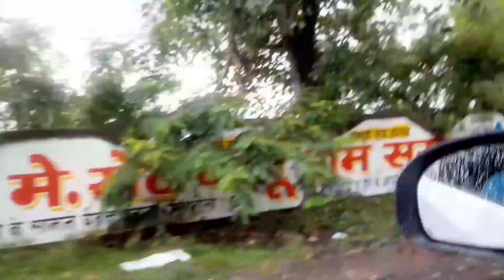🌺बेटा भी आज हम लोग को छोड़कर चला गया | बच्चों के बिना 🏠घर हो गया सुना सुना 😭😭 daily vlog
hello everyone I upload my daily house 👨‍👩‍👧‍👧 routine work as a housewife and a mother.
har din ke kaam ko may kaise nipta ti hnu ye apne vlog me aplogon ko dijhati hnu🌺

Agar apko mera video acha leg to video ko zarur like dijiyega comments kariyega🥰🌺

mera video dekhne ke liye danyavad 🙏